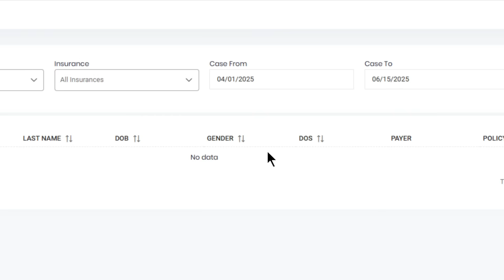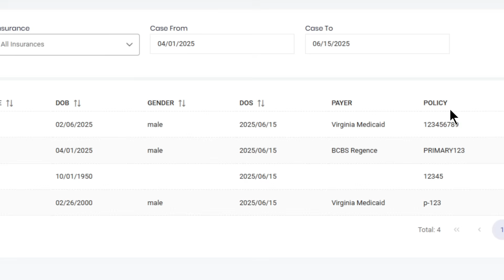How to Check Patient Eligibility in HelloNote EMR | Step-by-Step Guide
In this video, we’ll show you how to check a patient’s insurance eligibility using HelloNote EMR. This ensures you're always working with up-to-date coverage information—helping you avoid denied claims and ensuring smooth patient intake. Perfect for physical therapists, occupational therapists, speech therapists, and billing admins.

✅ What you’ll learn:

• How to search for a patient’s eligibility
• How to interpret the eligibility results
• Tips for verifying insurance before treatment
• How HelloNote simplifies eligibility checks for your team

HelloNote is an all-in-one EMR designed for therapy practices to manage documentation, scheduling, billing, and more.